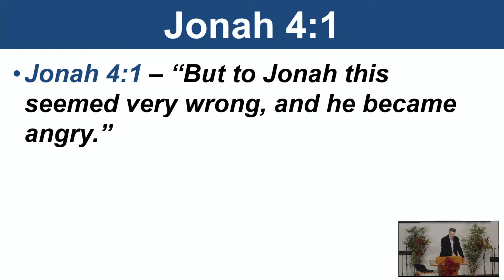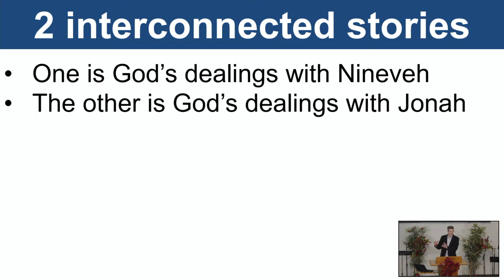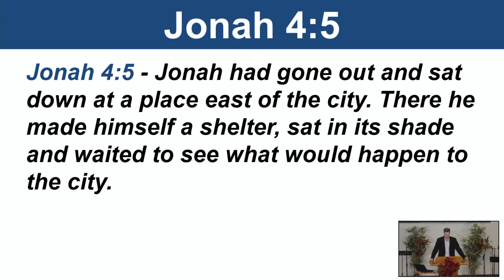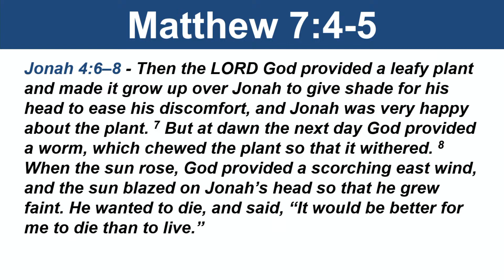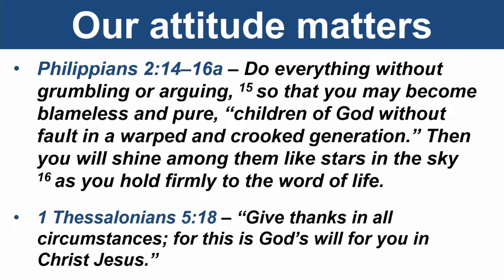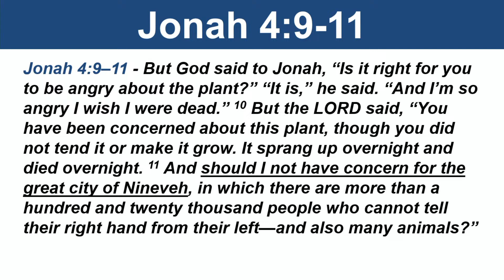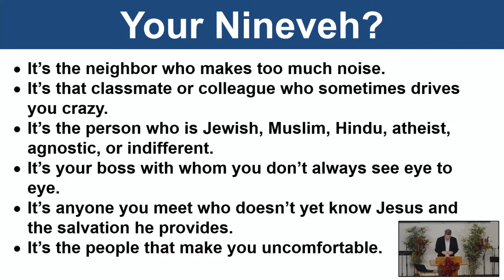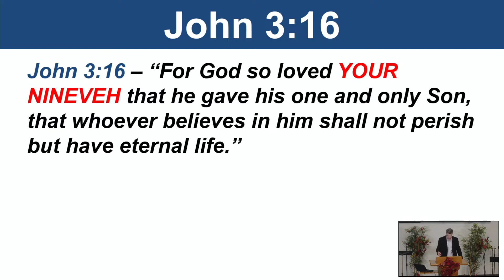Arguing with God | Jonah - Part 5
Arguing with God  | November 26, 2023
A Sermon by Pastor Bryan Guinness,
Jonah 4v1-11,
talk 5 - Jonah